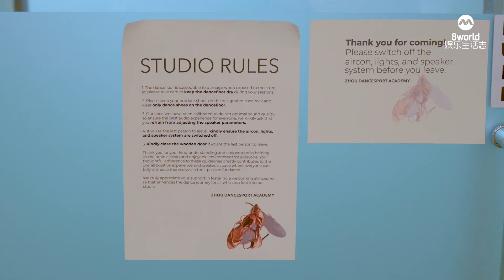8视界娱乐生活志｜[艺心一意]周贤祥 。拉丁舞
艺心一意】周贤祥，他的正职是一名IT商业分析师，下班后则化身为拉丁舞老师，更开创了自己的舞蹈工作室，以独特的方式经营着他的“斜杠人生。